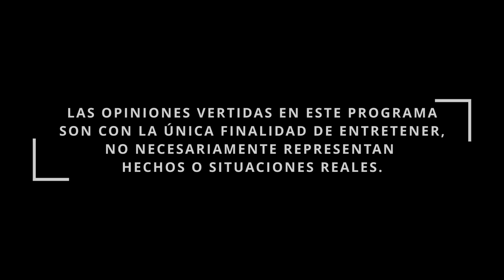No hay nieve de papaya - Pur de Patos T2 Ep Satelite